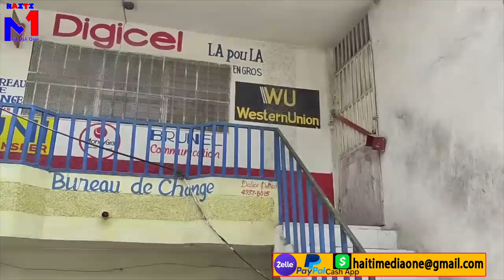G9 Ranfòse Krisla Yo Anvayi Tilapli Yo Vide On 10zèn Sòlda Atè, Granravin Pran Kou, Tilapli Kriye